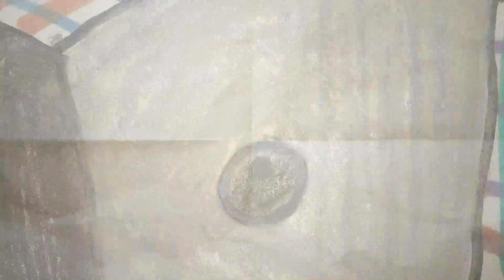Criando Juntos 192 | A Lição do Futebol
Realização e Produção : De Criança para Criança Educação
Agradecimento ao colégio Anglo Taquaral pela história e desenhos enviados pela turma 2°A. (2017)
História e Desenhos:2°A
Narração: Marina Ribeiro 2A, Felipe Fazal 2A, Ligia da Silva 4A, Helena Caruso 4A, Augusto Bueno 4A

O de Criança para Criança é uma plataforma que visa dar voz às crianças através da sua criatividade. Já imaginou se os desenhos e histórias dos seus filhos pudessem virar animação? Aqui no “De Criança para Criança” é isso que fazemos, os roteiros, desenhos e vozes são das próprias crianças, que de uma forma colaborativa desenvolvem uma história completa.
Pela primeira vez e através de um diálogo lúdico e universal, elas poderão ver seus desenhos, exatamente como foram criados, ganharem vida na tela!
Reunir crianças dos mais diversos horizontes e transformar seus sentimentos, suas alegrias, seus personagens e o seu mundo, em histórias "De criança para criança”, é o nosso objetivo.